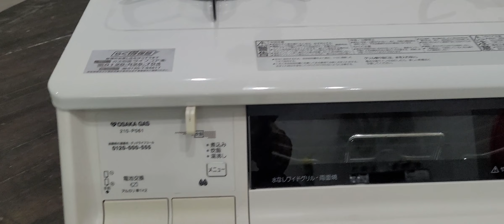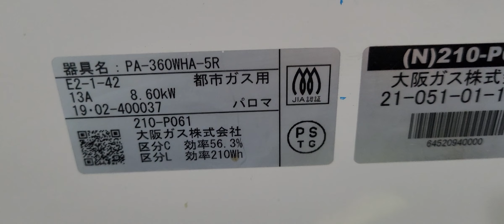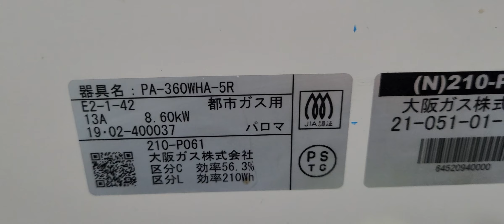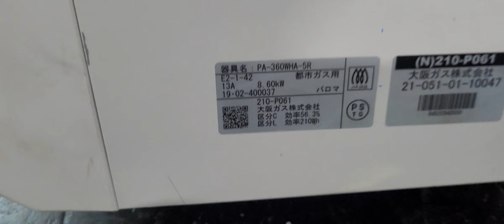bếp gas Paloma (osaka)360 .0913863879